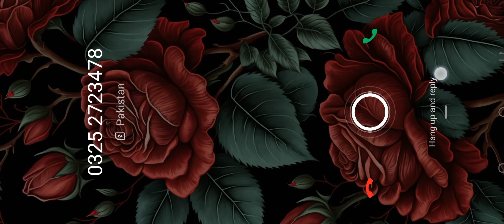July 24, 2023